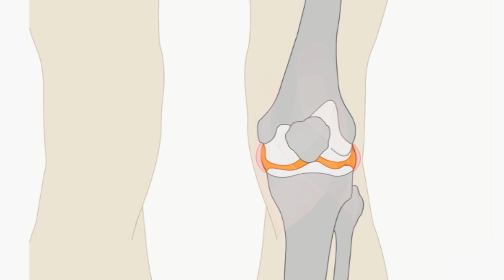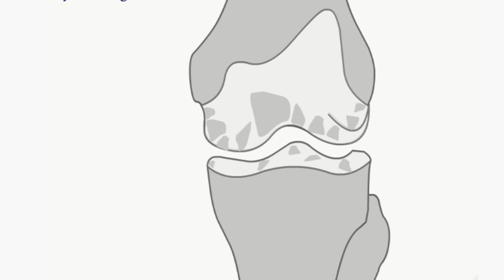Joint Damage Caused by Hemophilia | Most Common Complication of Hemophilia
Joint Damage Casued by Hemophilia is the most common Complication of Hemophilia which occurs in Joints of Knee, elbows and ankles.